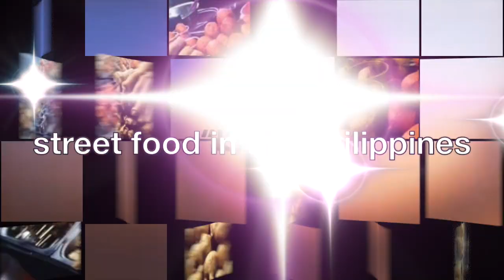Top 10 Most Common Street Food in the Philippines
The popularity of inihaw arose out of need. When an economic crisis hit the country in the 1970s, people were driven to find ways to save money. Less favorable animal parts including pigs' ears and intestines were carefully cleaned before being skewered and grilled on coals.

To make these less palatable cuts of meat more appealing, vendors came up with cute names to help sell them to the public. Rectangular blocks of congealed pigs' blood were called betamax, skewered chicken heads were known as a helmet, and grilled pigs' ears were referred to as walkman – funny names which have endured to this day.